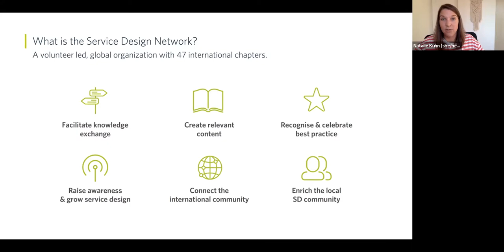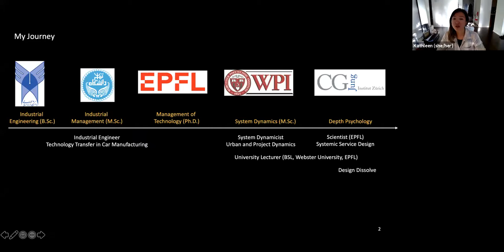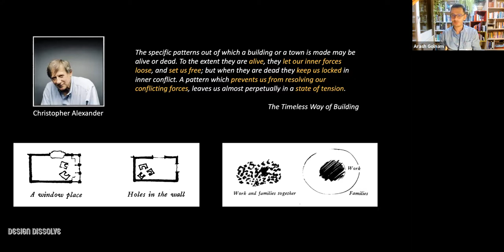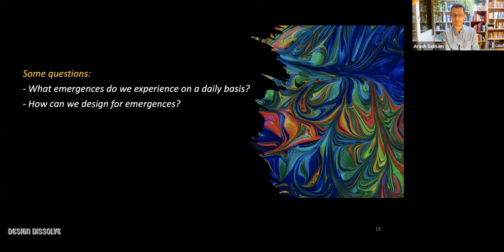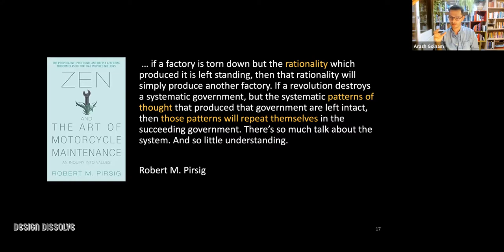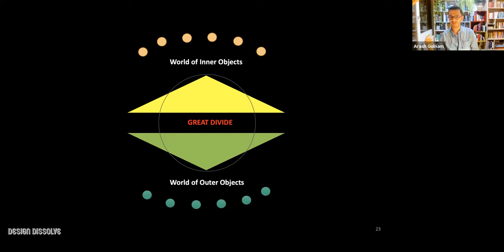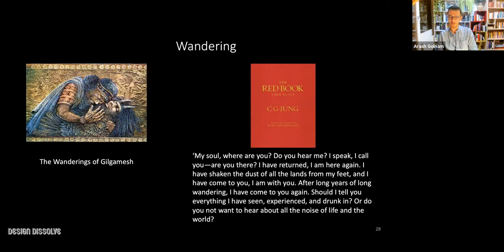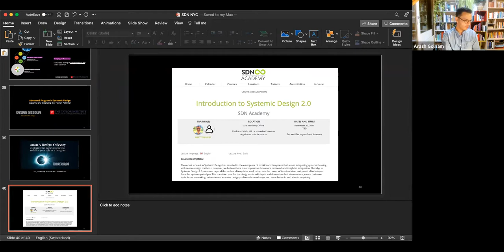Talk & Discussion Systemic Design as a Multi disciplinary Paradigm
In this event, we will explore the Systemic Design paradigm as an intersection between Systems Thinking, Depth Psychology and Mythology. We will also examine how Systemic Design can turn designing into a holistic and dynamic undertaking that is a conduit for intuition, imagination and creativity, and dives deep into the human dimension to understand and transform mental models of users and the designers.

About the Speaker: Arash Golnam, Ph.D. (He/Him)

I have a passion for multi-disciplinary approaches to inquiry. I explore the synergies between systems thinking, psychoanalysis, art, and service design. I completed my doctoral studies in systemic design at the Ecole Polytechnique Fédérale de Lausanne and hold a Master of Science in System Dynamics from Worcester Polytechnic Institute. I am Currently a Diploma Candidate in Psychoanalysis at CG Jung Institute in Zurich, Switzerland.

As a system dynamicist, I have worked on large scale simulation platforms of socio-technical systems in sustainability and circular economy domains. As an educator, I teach systems thinking, system dynamics and systemic design at Design Dissolve and at universities in Geneva and Lausanne area, where I have been awarded as the distinguished member of the faculty several times in the recent years. In my private psychoanalysis practice, I help my clients in their journeys of transformation and individuation towards self-realisation and the discovery and experience of meaning and purpose in life